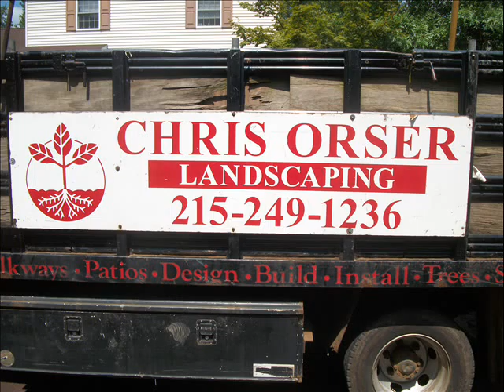Seasoned Wood .Lower Souithampton Township Area: Bucks County, PA: orserlandscaping.com